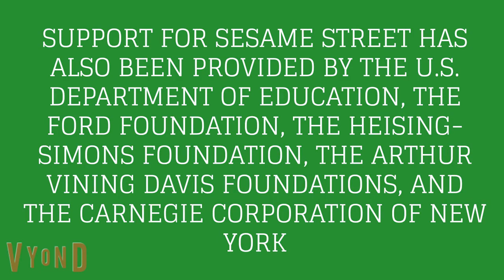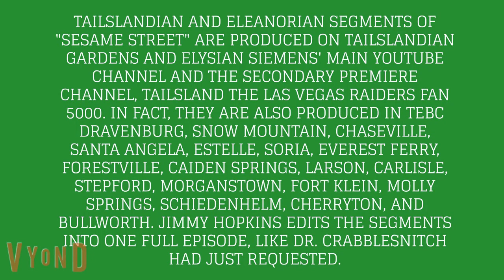Sesame Street Funky Chimes Funding Credits (Tailslandian/Eleanorian Edition) (2024 Remake)